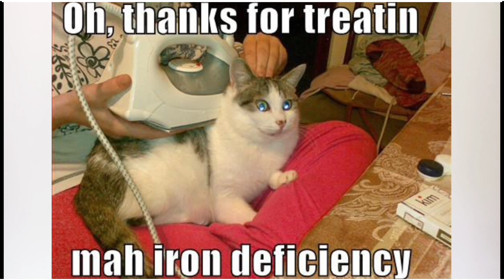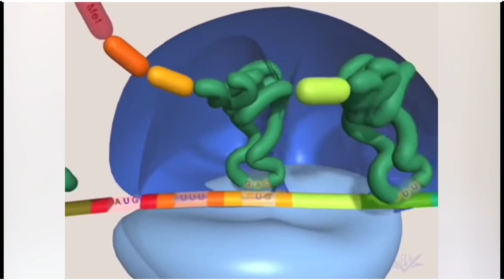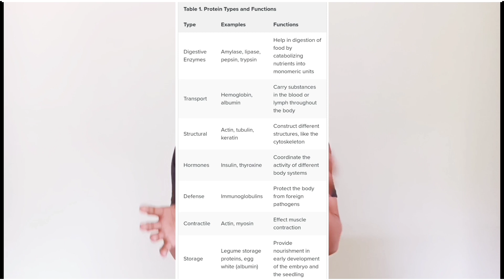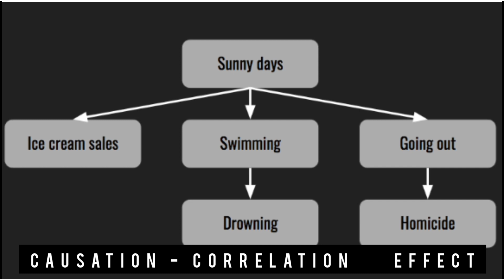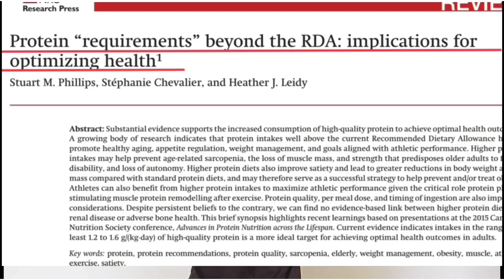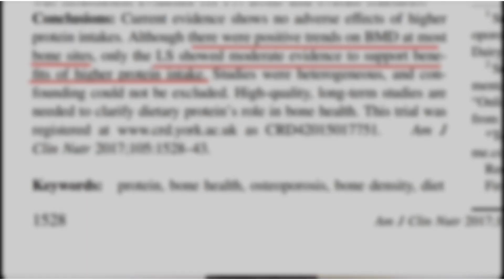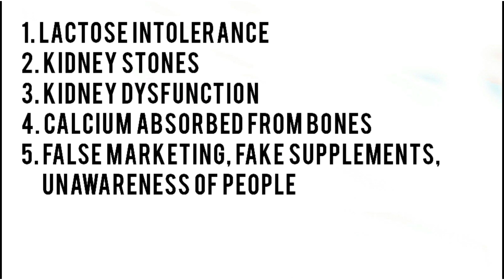Protein supplements; friend or foe?? Common misconceptions, side effects etc/ J BOX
Posted on 2nd July 2020
Halo friends,
നമ്മുടെ നാട് ഫിറ്റ്നെസ് സംബന്ധിച്ച കാര്യങ്ങളിൽ ഇപ്പോഴും വളരെ പുറകോട്ടാണ് എന്ന് തോന്നുകയാണ്.
നല്ല protein അടങ്ങിയ diet നമ്മുടെ മസിൽസ് ഇനും, വളർച്ചയ്ക്കും, ശരീര ഭാരം നിയന്ത്രിക്കാനും, പിന്നെ ആരോഗ്യത്തിനും ആവശ്യമാണ്. നമ്മുടെ നാട്ടിൽ, പൊതുവേ എല്ലാം വീടുകളിലും ആവശ്യത്തിന് പ്രോട്ടീൻ ഉള്ള diet കഴിക്കാറില്ല. പ്രോട്ടീൻ അടങ്ങിയ ആഹാരം കഴിക്കാൻ തീരുമാനിക്കുന്ന പല ജിമ്മിൽ പോകുന്ന ആളുകളും നമ്മുടെ നാട്ടിലെ ആൾക്കാരുടെ അടുത്ത് നിന്നും കേൾക്കുന്നത് അത്ര സുഖമുള്ള കാര്യമല്ല. പ്രത്യേകിച്ച് പ്രോട്ടീൻ പൗഡർ ഉപയോഗിച്ചാണ് അവനാന്റെ പ്രോട്ടീൻ ടാർഗറ്റ്  മീറ്റ് ചെയ്യുന്നതെങ്കിൽ. ഇത് കഴിച്ചാൽ unnatural ആകും എന്നും, ക്യാൻസർ വരും എന്നും, വൃക്ക തകരാറിൽ ആകും എന്നും ആണ് ഇപ്പോഴും പലവരും വിചാരിച്ചിരുന്നത്.  ആവശ്യത്തിലേറെ പ്രോട്ടീൻ കഴിച്ചാൽ എന്തൊക്കെയോ കേടുണ്ടെന്ന് പല ജിമ്മിലെ instructors  ഉം fitness related Youtubers പോലും പറയുന്നു.
പ്രോട്ടീൻ സംബന്ധിച്ച് എനിക്ക് കണ്ടുപിടിക്കാൻ പറ്റിയ കുറച്ച് റിസർച്ച് ഉകളും, ചില അന്ധവിശ്വാസങ്ങളും, ചില സൈഡ് എഫക്റ്റ് ഉകളും ഞാൻ ഇതിൽ discuss ചെയ്യുന്നു.
അപ്പൊൾ വീഡിയോ കണ്ടതിന് ശേഷം ഇഷ്ട്ടപ്പെട്ടാൽ like ചെയ്യുക, Share ചെയ്യുക,
J BOX.